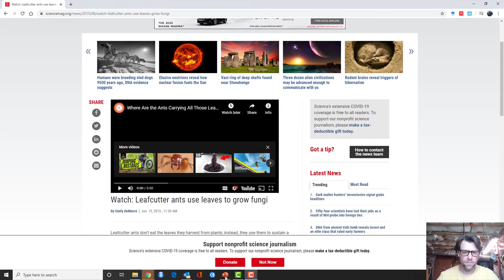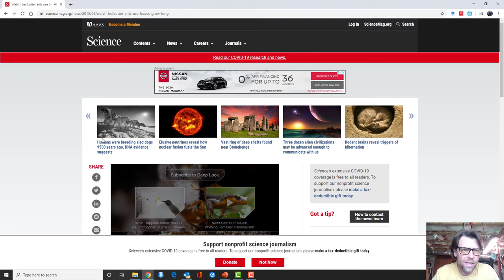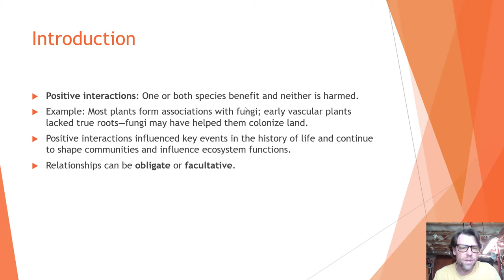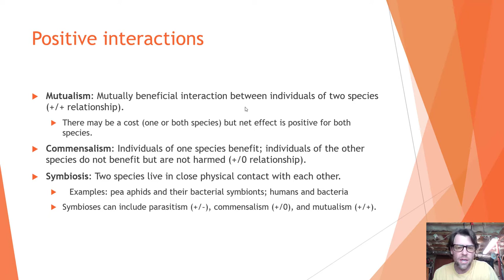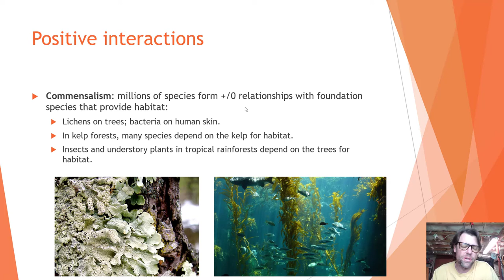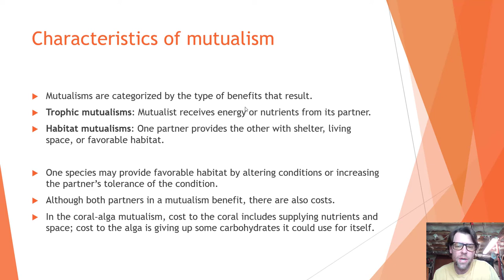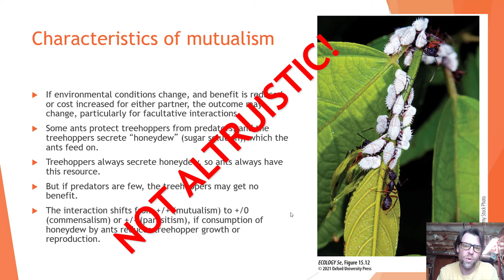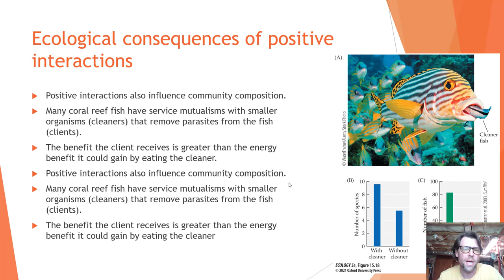Mini-lecture - Commensalism and Mutualism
This is a mini-lecture on commensalism and mutualism